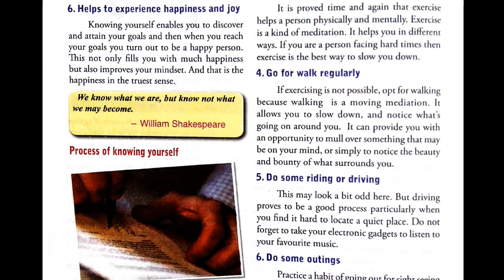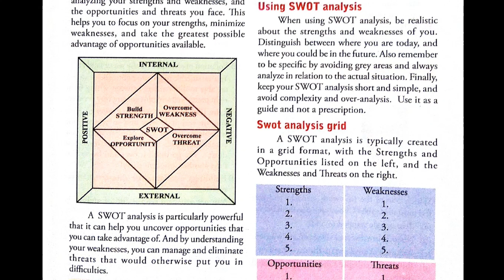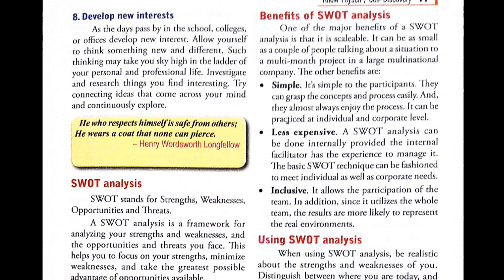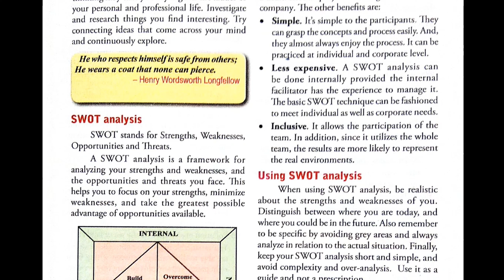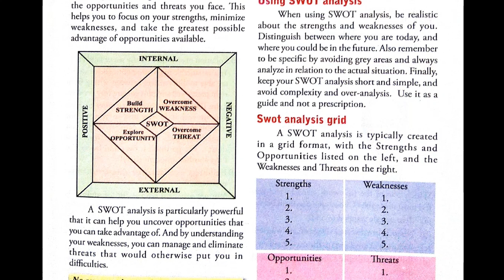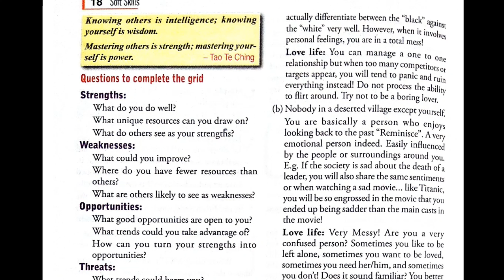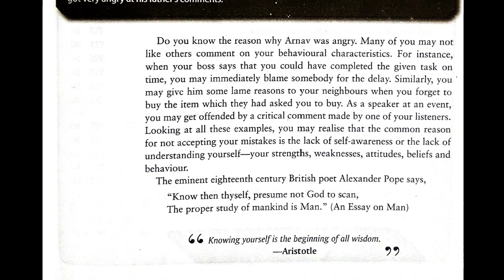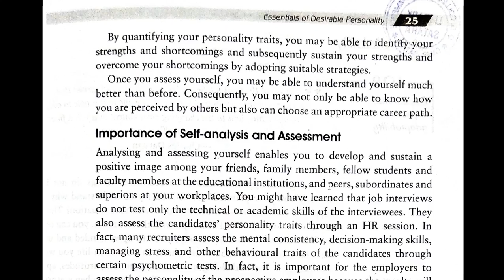B Voc II A&T Sem III Personality Development Chapter 1 Self Analysis, part 3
B Voc  II A&T Sem III  Personality Development  Chapter 1  Self Analysis, part 3 Date- 17/08/2021